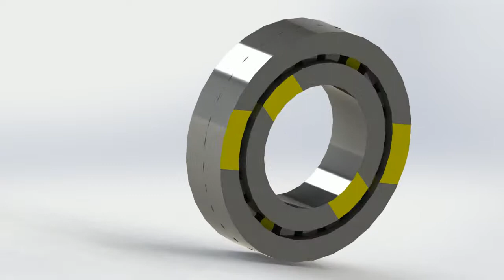SolidWorks - Simple Animation - Roller Bearing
Just a simple animation in SolidWorks